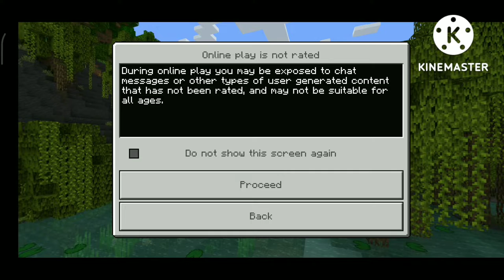Minecraft series start 🏠 || Minecraft Gameplay 1#🔥 Ammar gmr